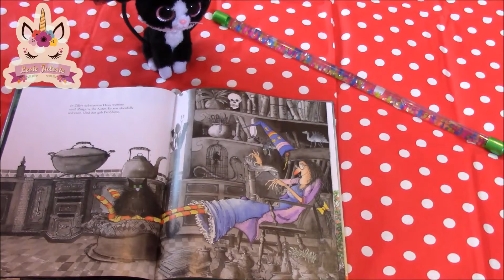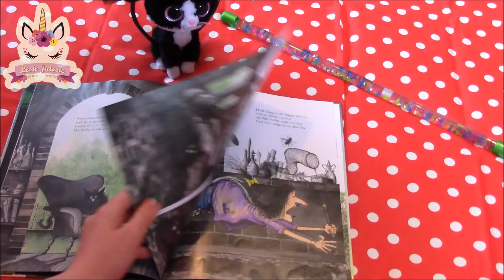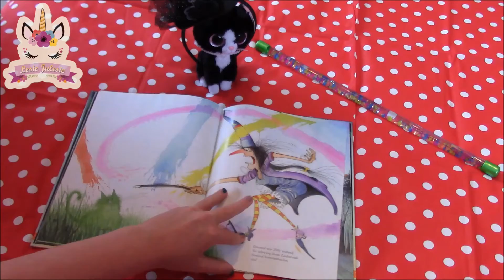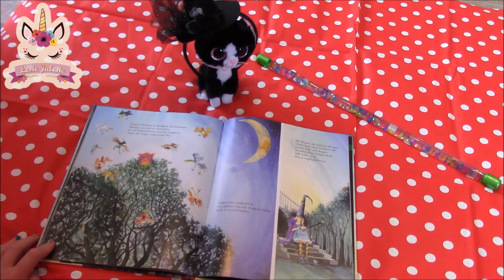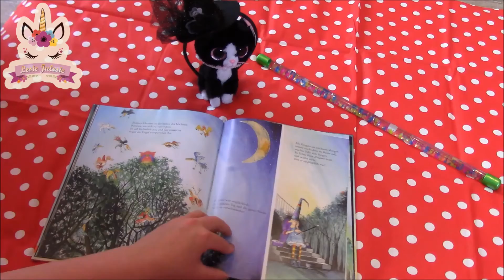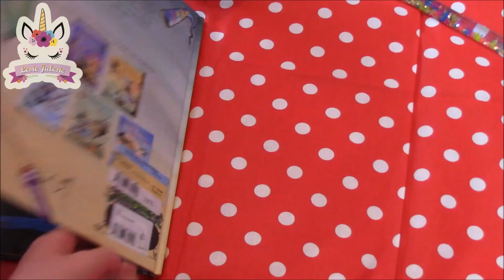Lesie Julesie - Zilly, die Zauberin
Lesie Julesie ist eine fast ganz normale Schülerin die in ihrer ganz eigenen kleinen bunten Glitzerwelt lebt. Sie liest für ihr Leben gerne Kinderbücher. Sie mag alles Bunte, sie liebt Einhörner über alles. Pink, alles darf in ihrer kleinen Welt Pink sein. Ob fliegende rosa Einhörner, Drachen oder auch mutige Glitzerhelden. Lesie Julesie erzählt von kleinen Monstern, Gespenstern oder aber auch phantastische Abenteuergeschichten. Lesie Julesie ist anders aber doch ganz normal.

Lesie Julesie Kommt immer samstags hier auf Youtube. Seid gespannt welche Geschichten als nächstes von ihr präsentiert werden. Lasst euch auf eine spannende Reise mitnehmen.